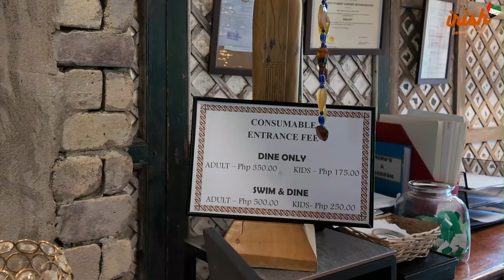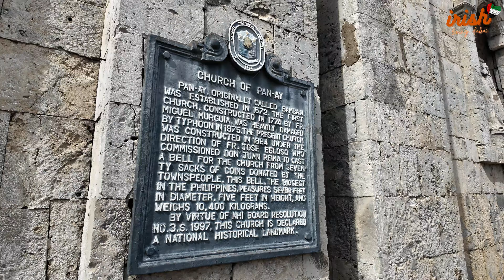ROXAS CITY (DAY TOUR) 🧡 Ruins of Alcatraz, The Edge, Panay Bell + Mang Inaso + Istorya Garden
❤lots, Irish

Camera used: Gopro Hero 11 & Osmo Pocket 3
Editing Software: Filmora
Thumbnail: Canva

iHygGM